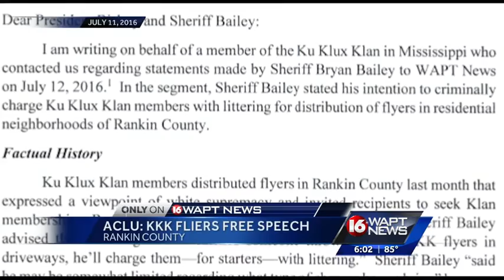ACLU warns sheriff about KKK and First Amendment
The ACLU is siding with KKK in a fight over free speech in Rankin County.